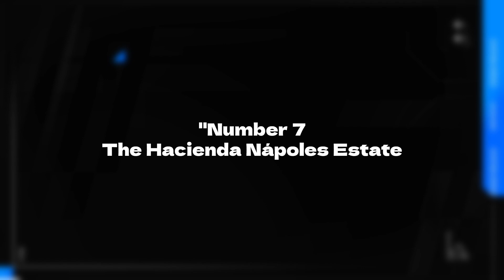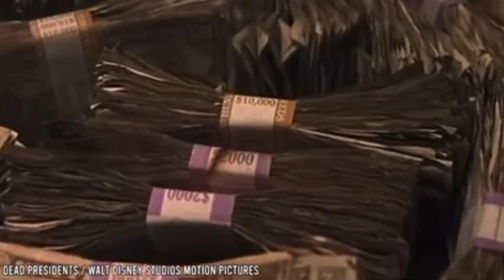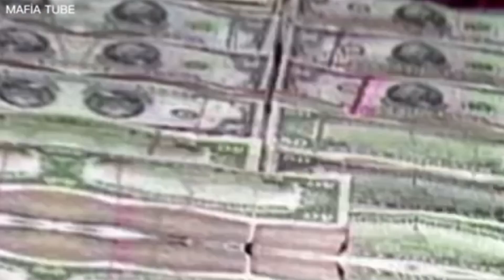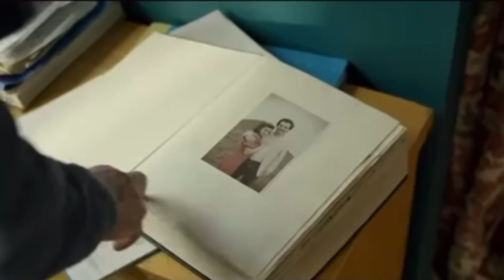Pablo Escobar's Life: The Shocking Truth Revealed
Unbelievable Truths About Pablo Escobar

Credits:

Video by: Respective Video owner

Narration by: Looptalks

Script by:  Looptalks

Editing by: Looptalks

Produced by: Looptalks